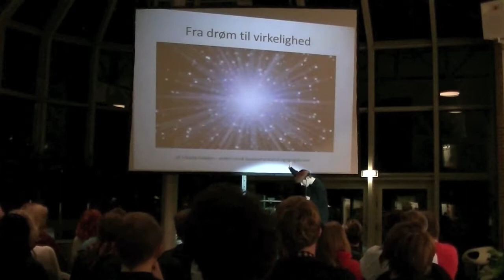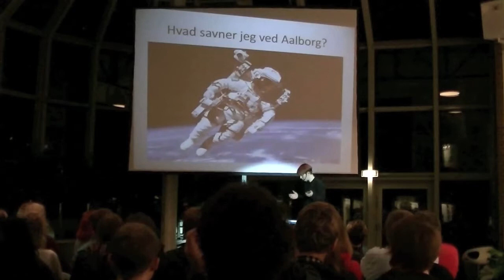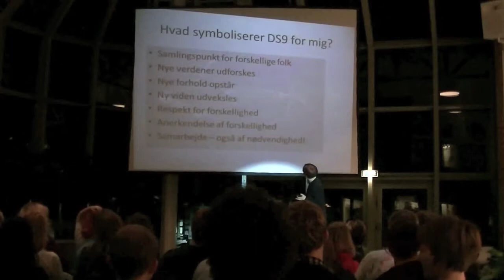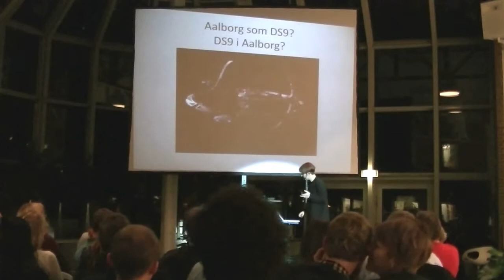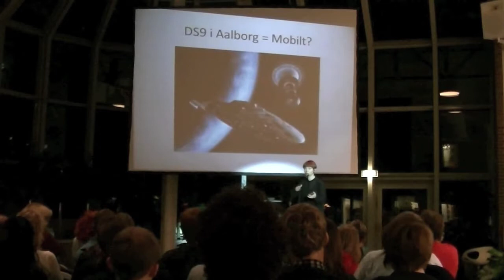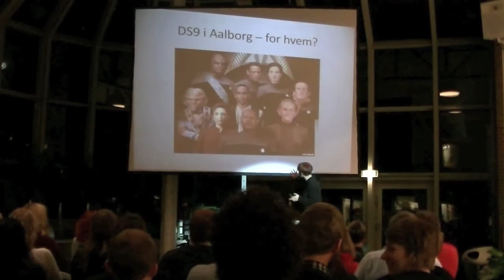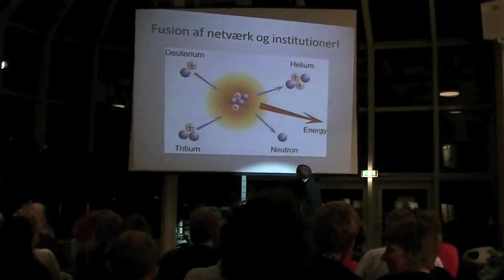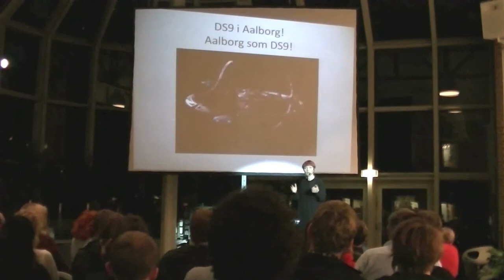PechaKucha Night Aalborg #9 Vibeke Falden 2.10.12 på hovedbiblioteket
PechaKucha Night Aalborg #9 "Fra drøm til virkelighed". Vibeke Falden.